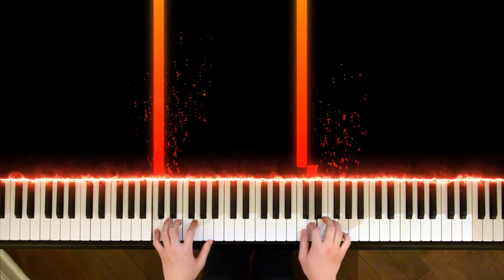Dabin & Inukshuk - Another Day (feat. Nevve) (Piano Cover | Sheet Music)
This video was created thanks to the support of my generous patrons, Samuel Haak, Alex Chan, Dennis Chan, Rosanna Lee, Yoshi Tran, Jason Cheung, Johnathan Pham, Oscar Chow, Albert Ke, and Belinda Lee! Thank you!!!
EVERY MONDAY, THURSDAY & SATURDAY AT 4:00 PM EST
Some of my piano covers are now on Spotify!
Above & Beyond – On a Good Day
ARMNHMR - Here With Me (feat. Nevve)
Crystal Skies - Never Change (feat. Gallie Fisher)
Crystal Skies & Mazare - Hear Me Now (feat. Luma)
Dabin - Hope It Hurts (feat. Essenger)
Dabin - Part Time Lover (feat. Claire Ridgley)
Dabin - Rings & Roses (feat. Conor Byrne)
Excision, Wooli, Trivecta - Oxygen (feat. Julianne Hope)
Gryffin - Body Back (feat. Maia Wright)
Gryffin - Bye Bye (feat. Ivy Adara)
Gryffin & DROELOE - Nothing Like You (feat. HANA)
Jason Ross - Chains (feat. RØRY)
Jason Ross - One Look (feat. Heather Sommer)
Jason Ross - Into You (feat. Karra)
Jason Ross – Shelter (feat. Melanie Fontana)
Jason Ross - Someone That I Needed (with Dia Frampton)
Mazare & Luma - Nothing More (feat. Luma)
Seven Lions - Calling You Home (feat. RUNN)
Seven Lions & Last Heroes - Don't Wanna Fall (feat. HALIENE)
Tritonal - Someone To Love You (feat. Brooke Williams)
Trivecta - Wasteland
CURRENT PROJECTS IN PROGRESS:
ILLENIUM - Crashing (feat. Bahari)
MitiS - Shattered (feat. RUNN)
Seven Lions - Falling Away (feat. Lights)